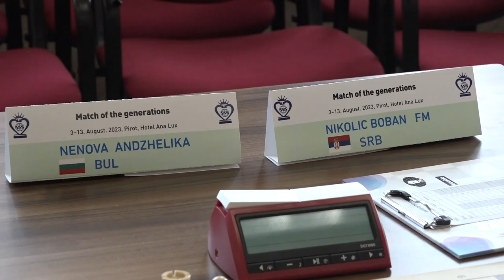VIŠE ŠAHOVSKIH AKTIVNOSTI U PIROTSKOM OKRUGU